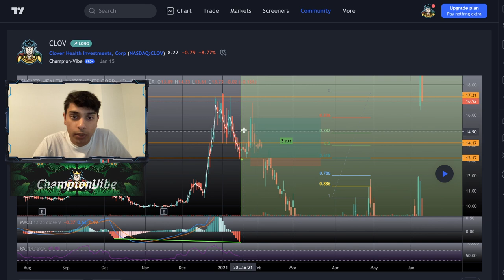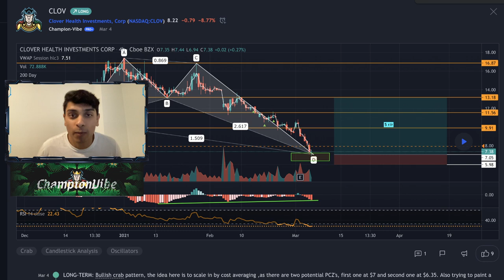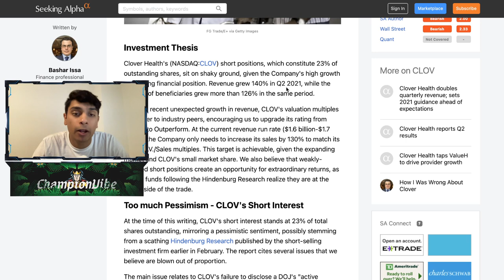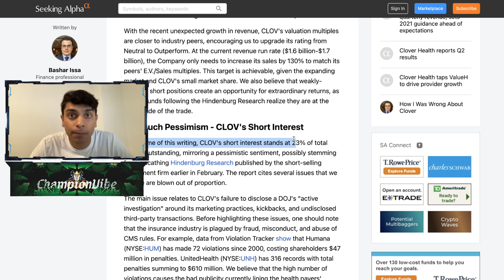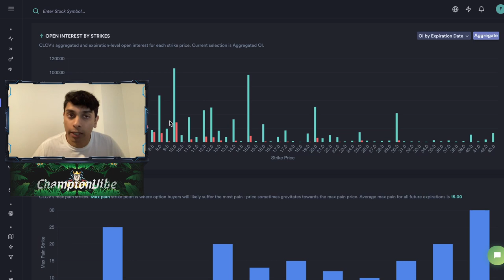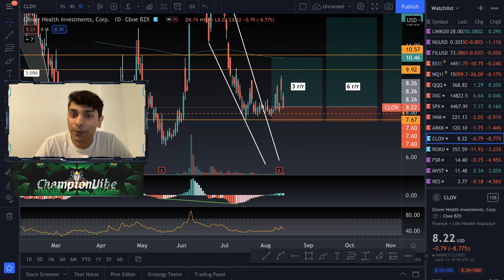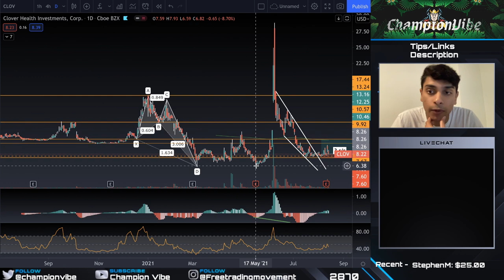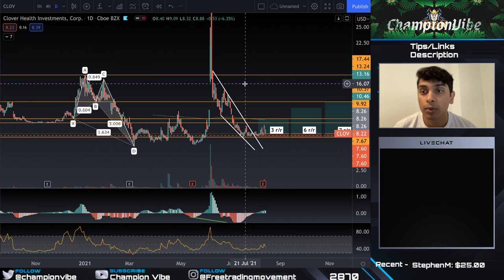CLOV Stock Massive Squeeze Potential - Clover Health Breakdown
-The person who taught me everything: Mitch Ray

***Everything is subject to my interpretation, nothing I say is financial advice and you are liable to do your own research before trading/investing.
I am not a financial advisor. The trades should be looked at as more of education in terms of what charts I feel look good. Any buys or sells you make are completely your decision, do all of your own research before entering any trades. I am sharing my thoughts, not advice. Any idea I share has a chance of not working out, and some will NOT work out. You are paying for education, not advice.